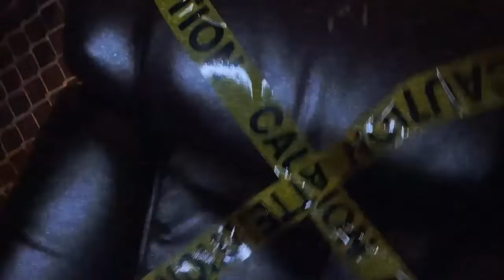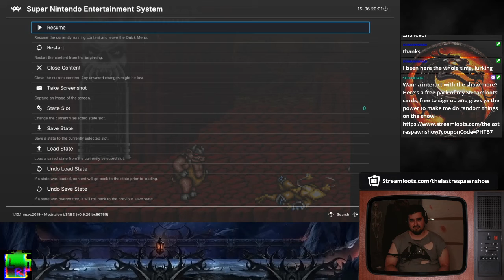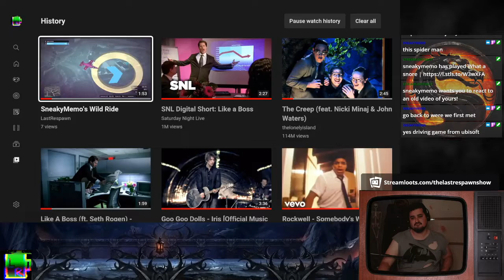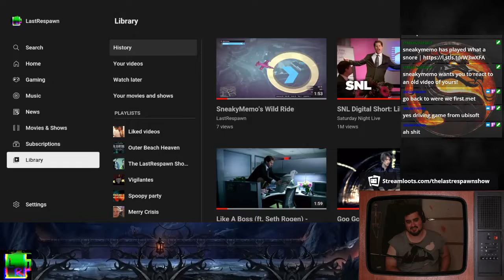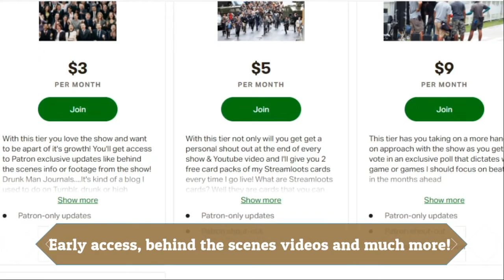Brutal Kombat Club Episode 1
This is the season premiere of Brutal Kombat Club!

A season dedicated to fighting games and beat em ups!

In this first episode I play Mortal Kombat for the arcade and check out the different console versions, cover news & reviews and try to play Battletoads for the NES.

Watch the show live here!
3 nights a week at 6pm cst/8pm est!